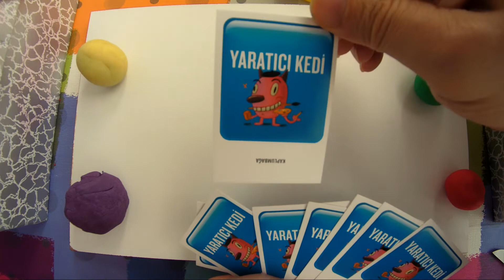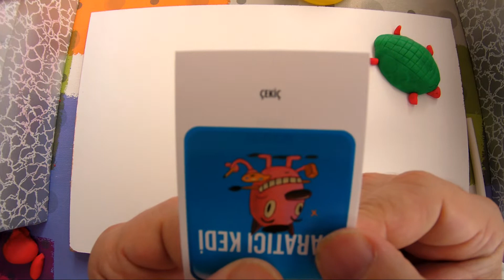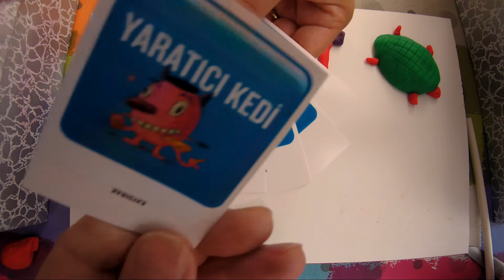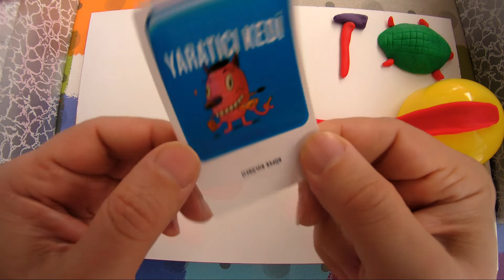Oyun Hamuru ile Kaplumbağa ve Çekiç Yaptık !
Oyun Hamuru ile birlikte kaplumbağa , Çekiç , Köpek Kulübesi ve Kaydırak yaptık.. oyun hamuru ile eğitici videoların gelmesini istiyorsanız yorumlara istediğiniz hayvan ve eşyaları yazabilirsiniz :)

Çocuklar için Eğitici ve Öğretici Boyama Kitabı | Çocuk Şarkısı

Renkli Eller kanalımızda sizlere, eğlenceli tatlı mı tatlı videolar çekmeye devam ediyoruzzzz... Videolarımızın içerisinde Pepe,Niloya,Süper Kahramanlar,Evcilik,Doktorculuk ve Bebek seslendirmeler olacaktır. Ben bile şimdi den heyecanlıyım ve merak doluyum. Oyuncak videolarını da sizler için özenle hazırlayacağım.

Kendinize iyi bakın çocuklar ANNE'lerinizi üzmeyin :)